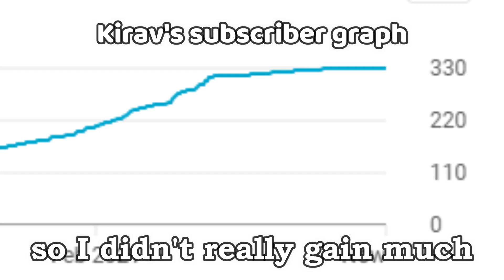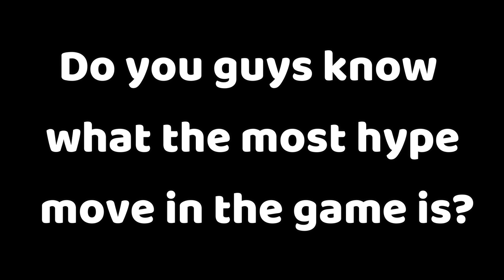Ridley is Funny- Smash Bros. Ultimate Montage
I used some sound effects/memes/videos/images, and they don't belong to me at all.

furret walk song (if someone knows the real name of the song pls say in the comments lol)-